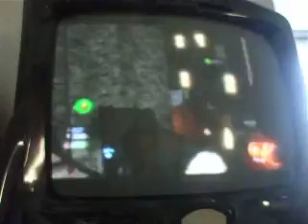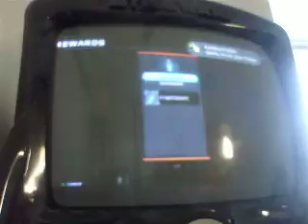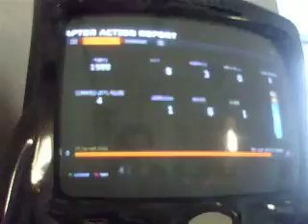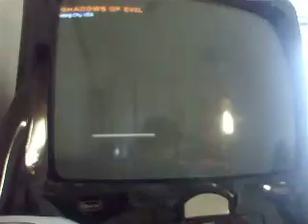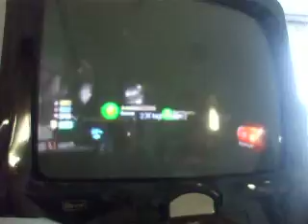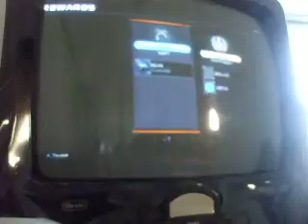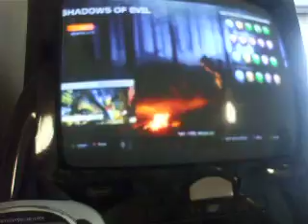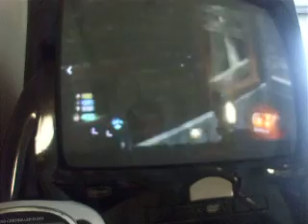Blackops 3 Zombies #4 Ritual People